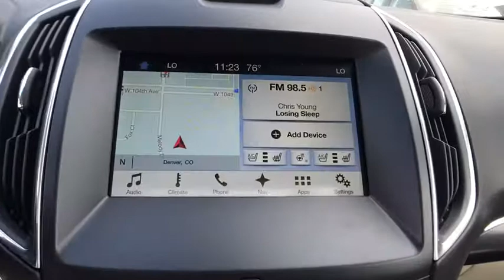2017 Ford Edge Centennial CO, Littleton CO, Fort Collins CO, Greeley CO, Cheyenne WY HBC49205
2017 Ford Edge

O'Meara Ford
400 W. 104th Ave.

This outstanding Edge, with its grippy AWD, will handle anything mother nature decides to throw at you* Gets Great Gas Mileage: 24 MPG Hwy* No trip is too far, nor will it be too boring! All Around champ!! Safety equipment includes: ABS, Traction control, Curtain airbags, Passenger Airbag, Stability control - Stability control with anti-roll...Other features include: Leather seats, Bluetooth, Power door locks, Power windows, Heated seats...